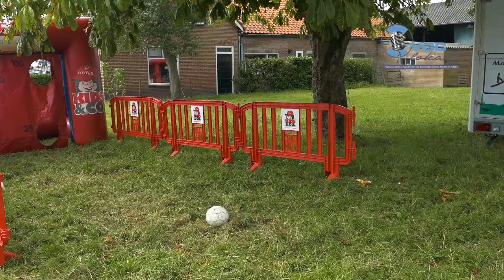In de Regio reportage uutkiekdag 2015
Jaarlijks terugkerend evenement in Nijkerkerveen met trekkertrek, touwtrekken, muziek, artiesten, braderie en veel bezoekers. Georganiseerd door 40 vrijwilligers en vastgelegd door Ferrie van Veluw en Angeline van Essen voor VOC lokaal.

VOC Lokaal is de lokale omroep voor de inwoners van de Noord-West Veluwe. Wij zenden 24 uur per dag 7 dagen in de week programma’s uit, zowel via de kabel als in de ether en wereldwijd